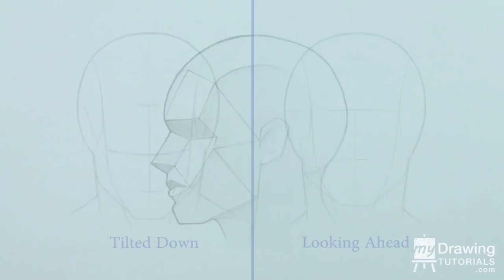Drawing Batman In Ballpoint Pen (Jim Lee Comic Book Study)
This is a ball point pen study I did of a Batman drawing by Jim Lee.